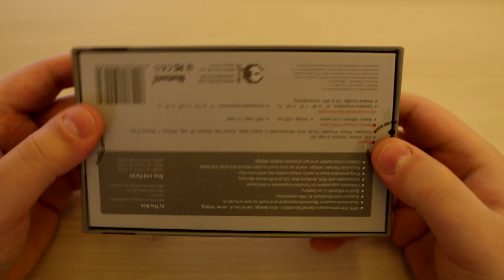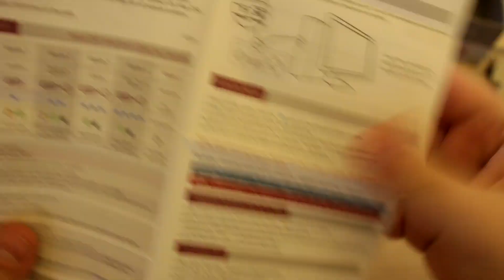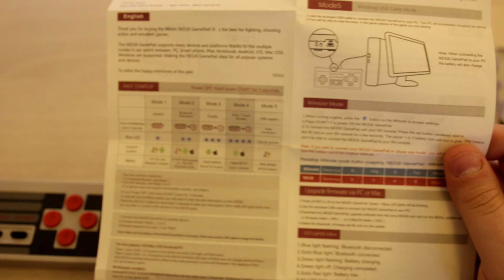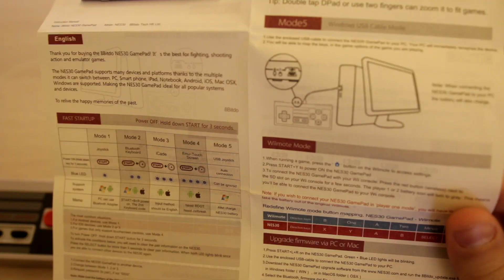Unboxing / Kicsomagolás NES30 Kontroller